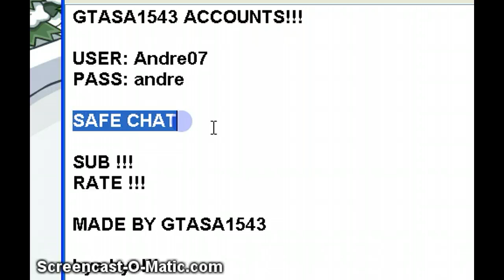Free Rare Club Penguin Account!!!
ClUb PeNgUiN aCcOuNtS fTw

User: Andre07
Pass: andre

Made by Gtasa1543

Club Penguin Accounts Hacker 4ever

Im not going to delete the vid!!!

The Accounts are hacked... i dont give them to anybody